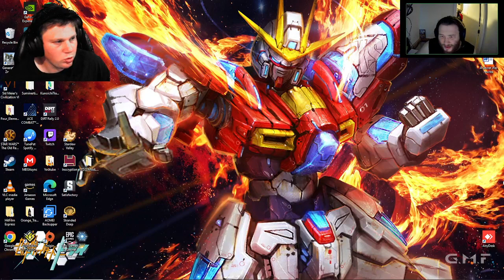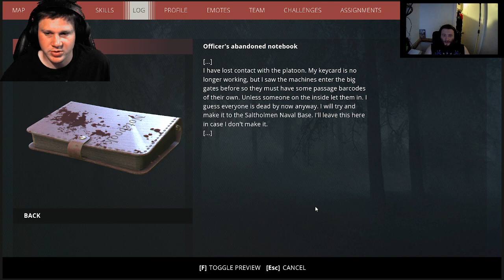Evil robots | Generation Zero